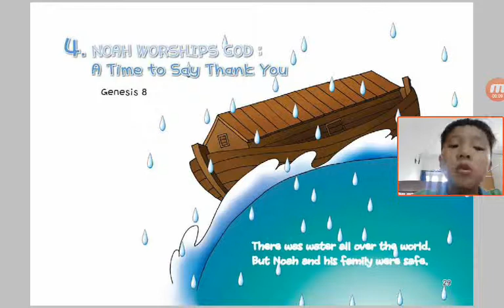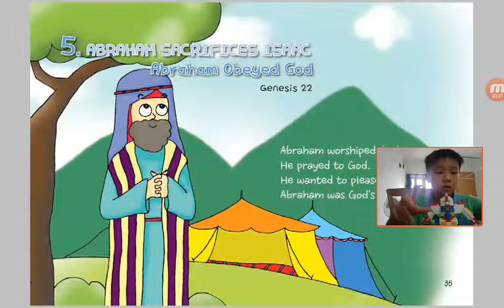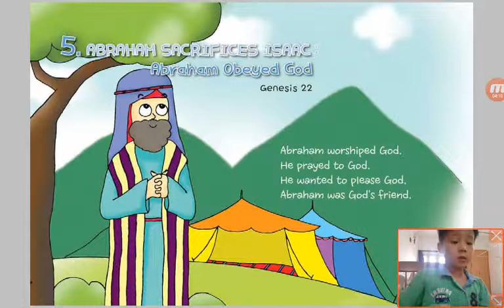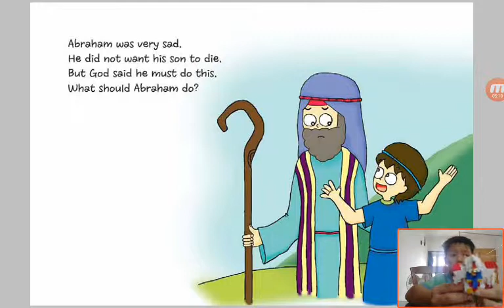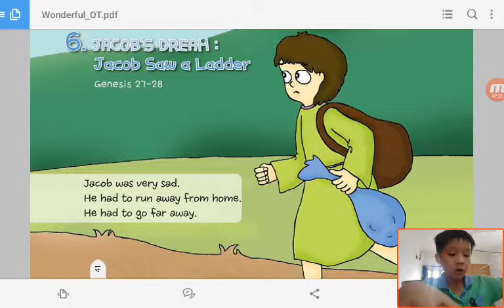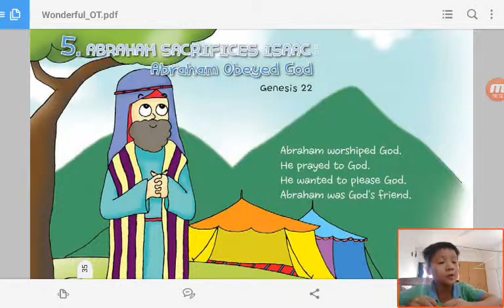‹Kids›Soo：Wonderful Bible Story‹성경이야기›– 4 Noah Worships God, A Time to Say Thank You about Genesis 8